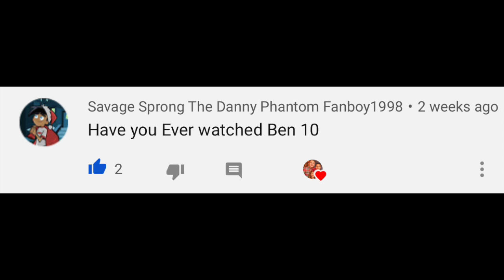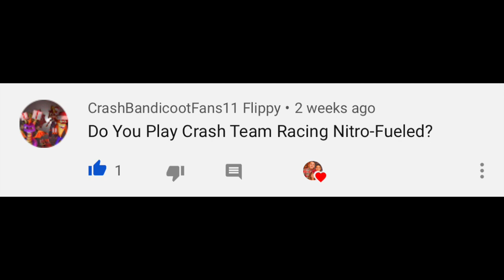RobGio0407 L Q&A (Episode 23) [CHRISTMAS 2019 EDITION!!!]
U GOT QUESTIONS & I GOT ANSWERS (in christmas 2019)